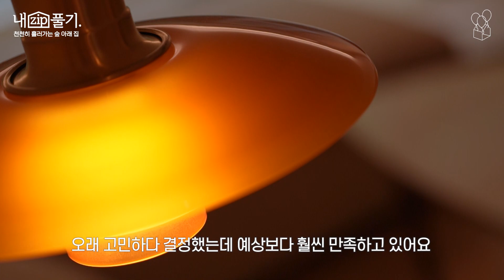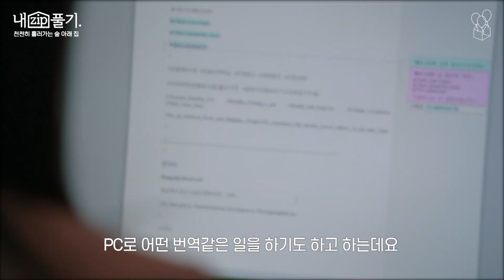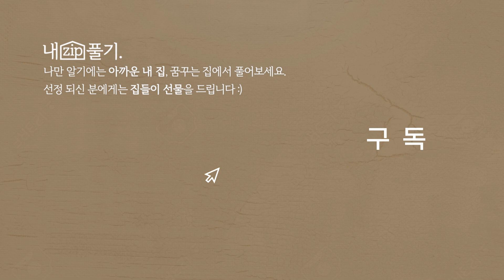천천히 흘러가는 숲 아래 집 명상 맛집 숲세권 아파트(ENG)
내집풀기🏠천천히 흘러가는 숲 아래 집

Ｄ. 꿈꾸는집 인스타

Ｉ. 영상속 집 더보기

Ｍ. 음악 리스트
midnight - matooma
broken song - r.a.y.project
beautiful - ben potter